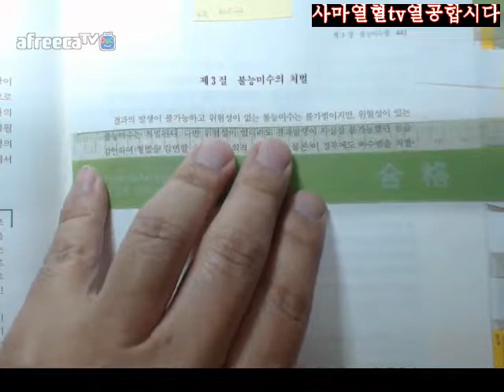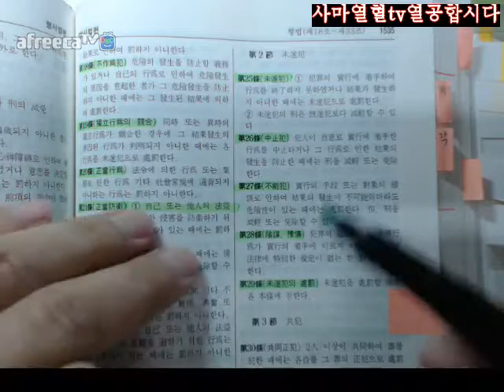441사마열혈TV201718김성돈저제5판형법총론1회독제2부제4편미수법론제3장불능미수범제3절불능미수의처벌441